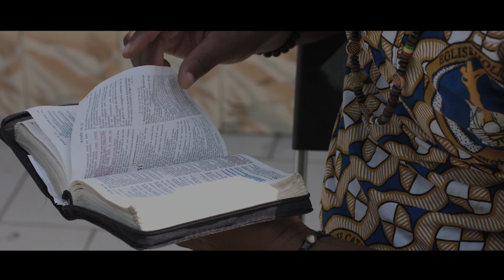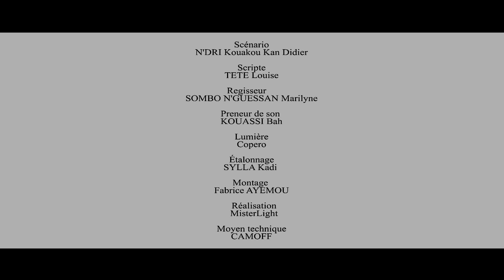DAVID ET JACOB Episode 38 (NE PAS SENTIR LE JEÛNE)